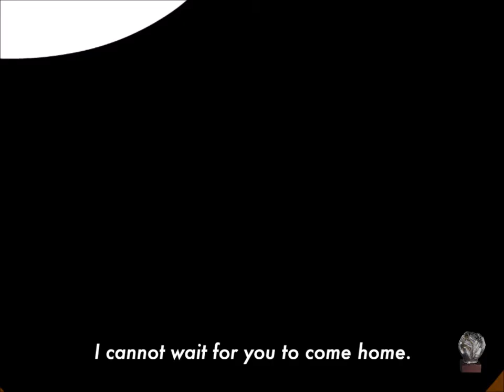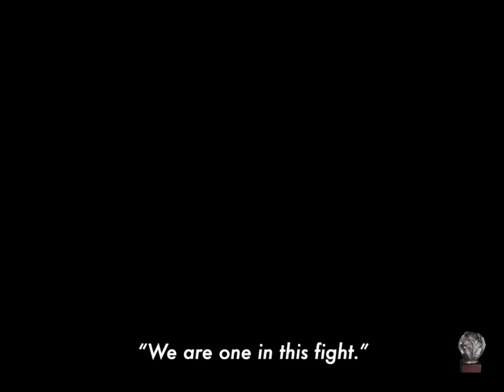Dear Frontliners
Pelikula nina Earvic Noay at Sophia Borromeo